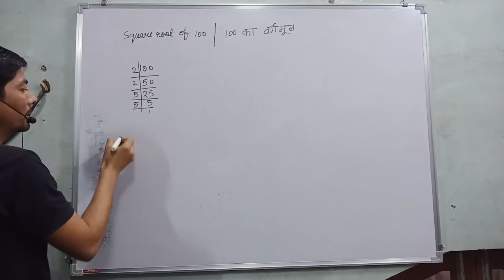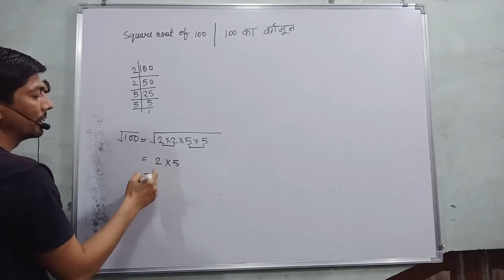square root of 100 | 100 का वर्गमूल ज्ञात कीजिए | hundred | square and square roots class 8 | RVedu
Hi everyone
in this video, I tell you about  "  How to find square root of 100  "?